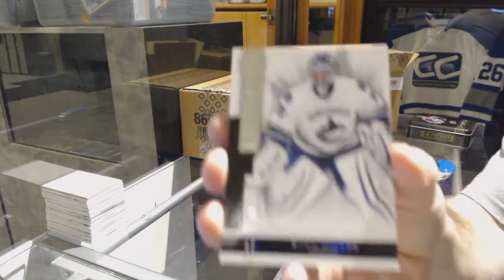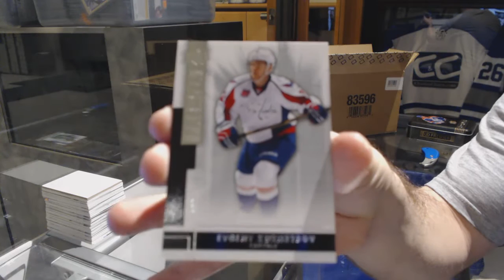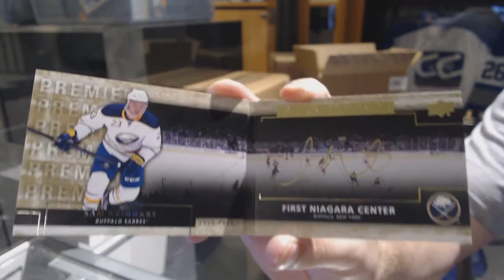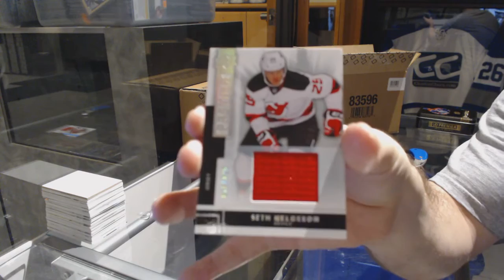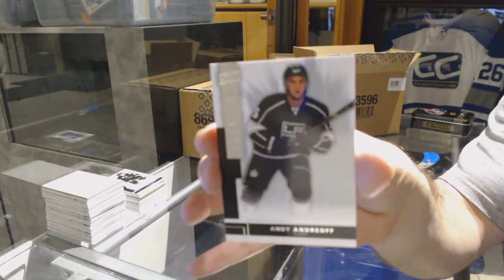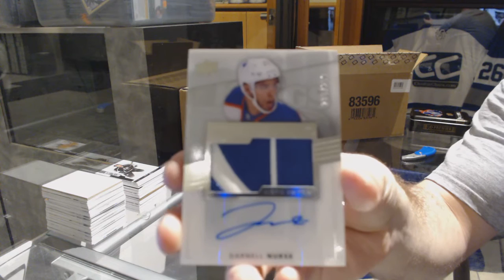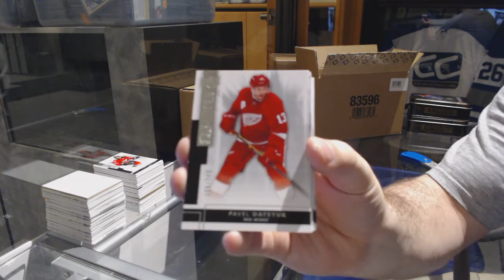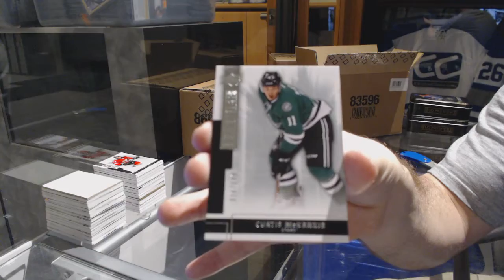14-15 Upper Deck Premier Hockey 5 Box Case Break - C&C GB #7034